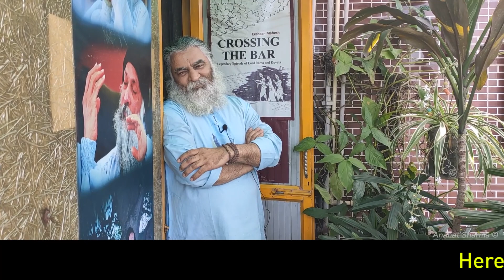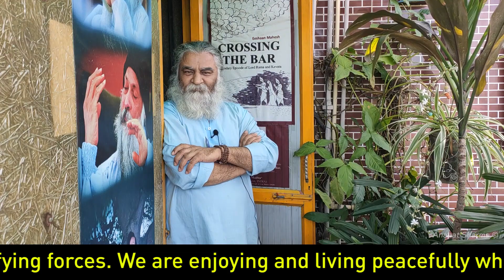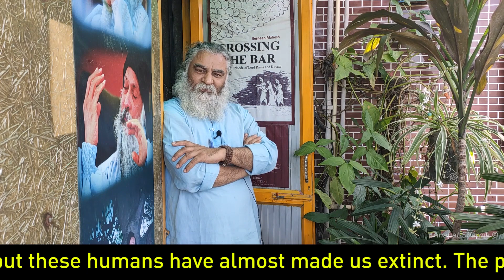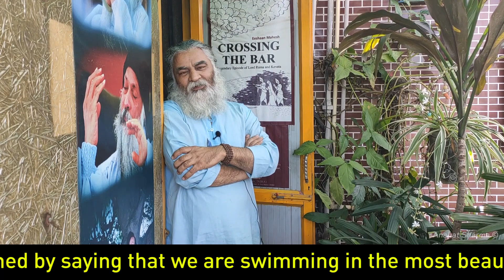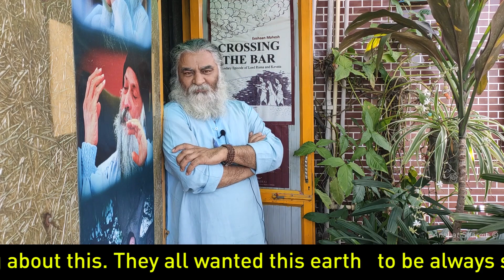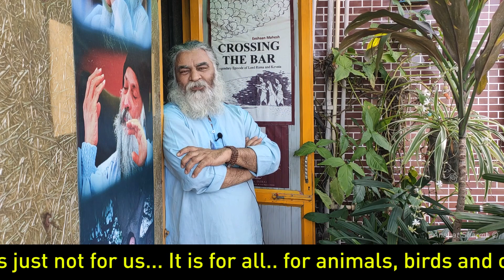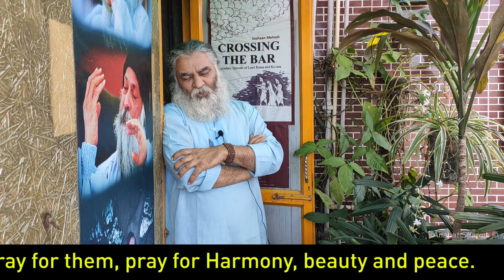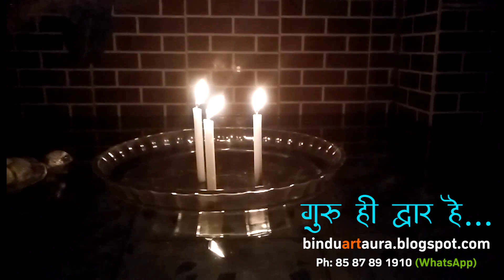रहस्य जगत की कहानी | Story from Mysterious World | Eeshaan Mahesh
रहस्य जगत की कहानी...
Story from Mysterious World...
(With English Subtitles)
by:
Eeshaan Mahesh
BINDU ART AURA

Be a receiver
।। ॐ शांतिः शांतिः शांतिः ।।
  ●   ईशान  महेश
Mythological Novelist
        Master of
        Himalayan
        Meditation
        Techniques

-Spiritual Novels by Eeshaan Mahesh are also available at Amazon & Flipkart